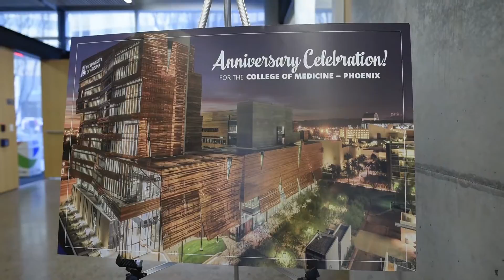BSPB Grand Opening and UA College of Medicine – Phoenix 10th Anniversary Celebration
On Feb. 23, nearly 500 visitors attended the grand opening festivities for the Biomedical Sciences Partnership Building, touring the copper-clad structure and listening to remarks by UA President Ann Weaver Hart, PhD; Leah Neumayer, MD, MS, interim senior vice president of health sciences; Kenneth S. Ramos, MD, MBA, interim dean of the college; Phoenix Mayor Greg Stanton and Vice Mayor Kate Gallego. The event was also a celebration of the college's Tenth Anniversary.